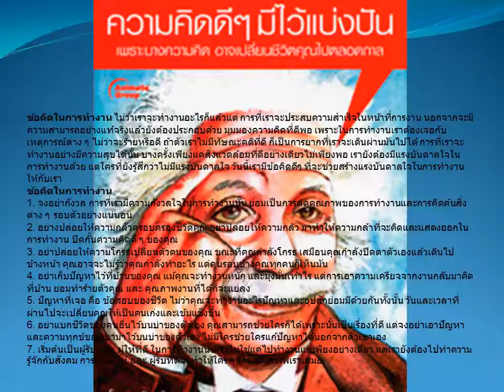หลักข้อคิดในการทำงาน